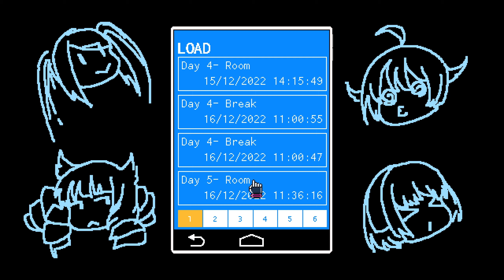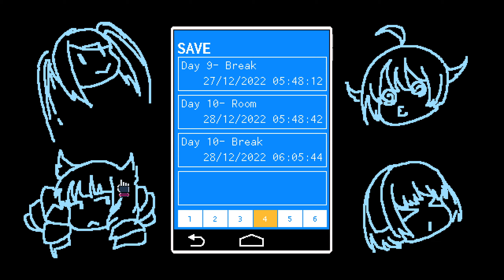VA-11 Hall-A Cyberpunk Bartender Action - Part 18 - Day 10 Start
VA-11-Hall-A: Cyberpunk Bartender Action (Steam)

Come and hang out, turn the lights off, and then lean back while I mix up and serve some drinks.